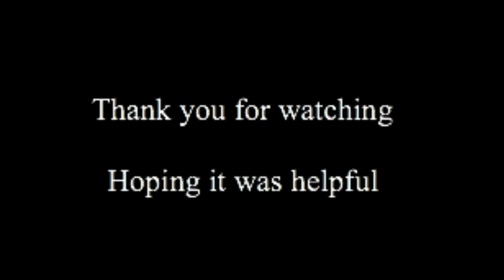How to Get the Hexalios {Dragon Adventure Solstice Update}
Please ignore the shut up and what the heck in this video, i wasn't the one who wrote that part of the message, the discord server was spamming so the person who wrote it got annoyed and i forgot to took it out

In this video, I will be showing you how to get the Solstice dragon which is known as Hexalios.

It's a similar event to the Zintros event where your basically using the same method of getting the Solstice dragon where you just feed the shrine the item it's asking for so that you can help to keep the numbers of event dragon up or replenished

Dragon adventure is a Roblox game made by Erythia whereas a player, you raise a dragon in a variety of immersive worlds, hatch it and raise it to a strong, and fascinating mythical beast which can also be adorable

🥚 Find a variety of dragon species 🥚
🗺Explore new worlds to obtain resources🗺
🏰Indulge in the creations of magnificent bases🏰
 🐉Raise and take your dragons to the sky or through the wild on legs🐉
🐊Defeat enemies and other players for resources👫
🌲Grow crops to obtain self-grown resources of different verity 🌲
🚪 And experience so much more into the life of Dragon Adventure 🚪

Erythia is an exceptionally talented builder, designer, and animator, Erythia has built some of the most realistic environments ever seen on Roblox. She helped to create games such as Robloxian Highschool and City of Rolantis, both of which have been played by millions of people across the world. Now she has her own development group, Sonar Studios!